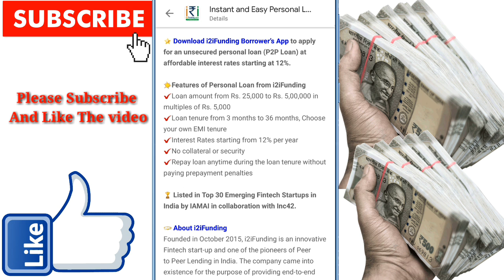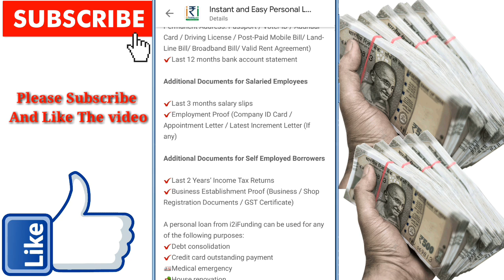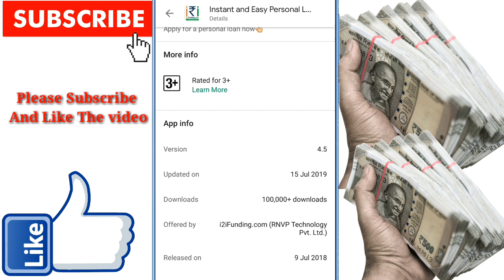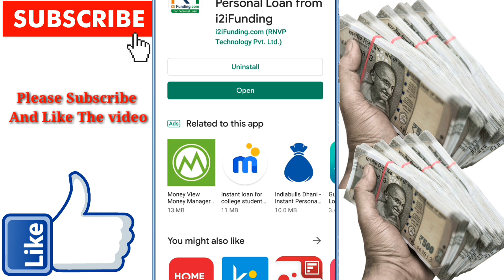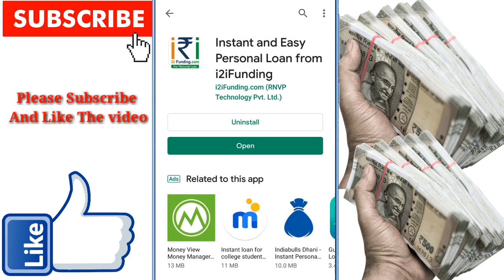Instant personal Loan | Easy Loan Without Documents | Aadhar Card Personalloan Apply Online India